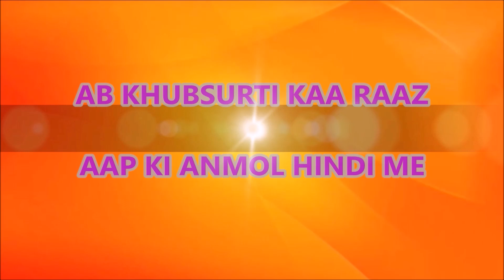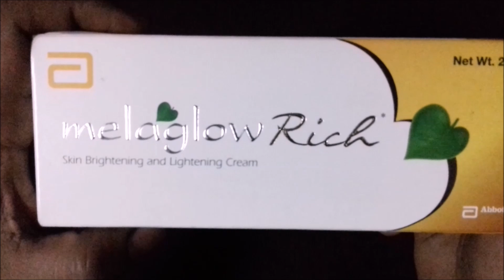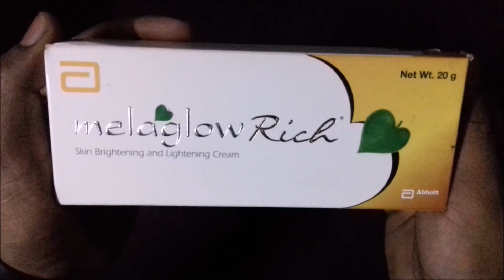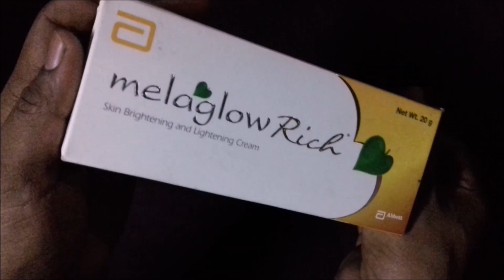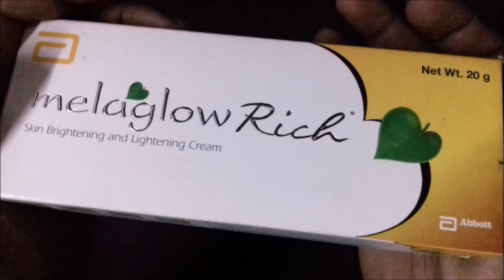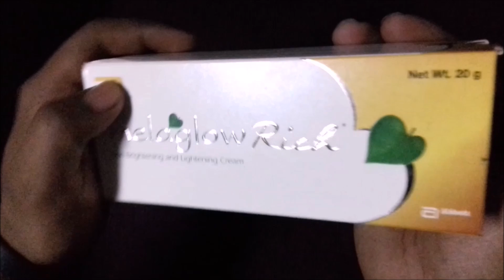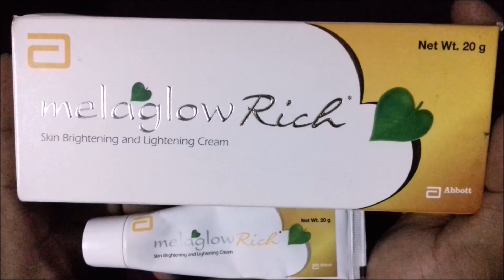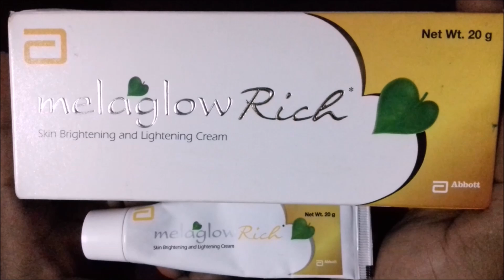Melaglow Rich Skin Brightening & Lightening Cream Review Hindi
Melaglow Rich Skin Brightening & Lightening Cream Review In Hindi

348/- Rs. for 20 gm

APPLICATION

Skin Brightning

Skin Lightening

Pigmentation

Dark Spot

Scars , Brown Spots